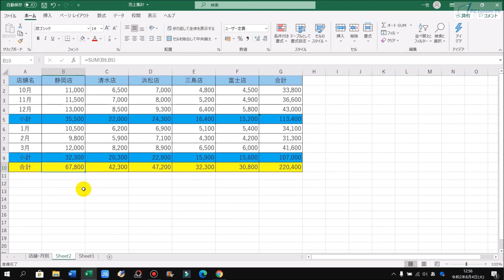Excel 小計と合計を一発で集計する方法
■使用ソフト

この動画では、Excelで小計と合計を一発で集計する方法を解説しています。